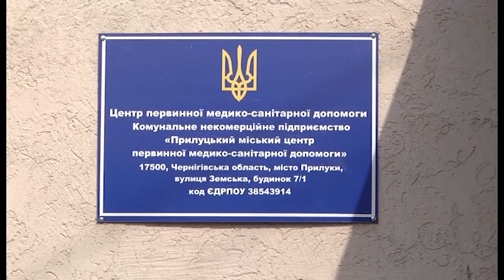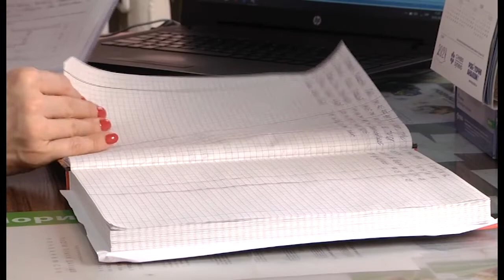Первинка вакцинує від коронавірусу